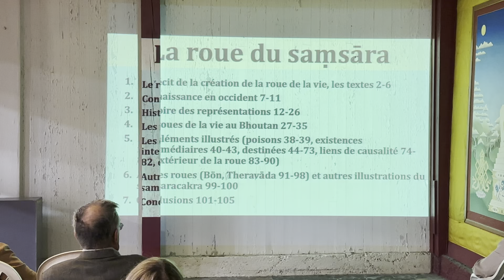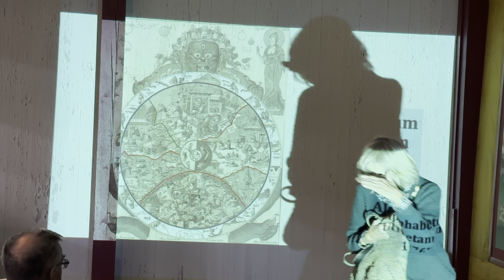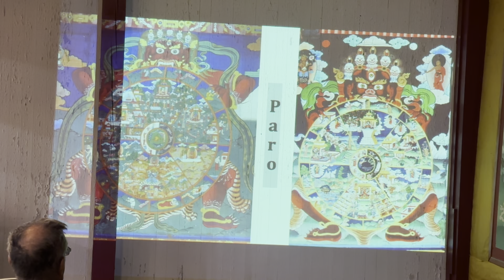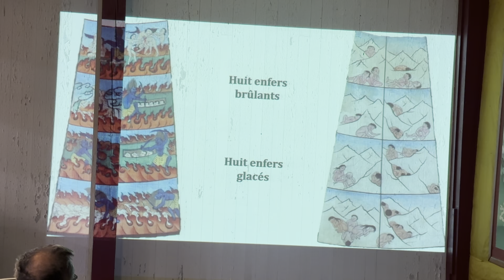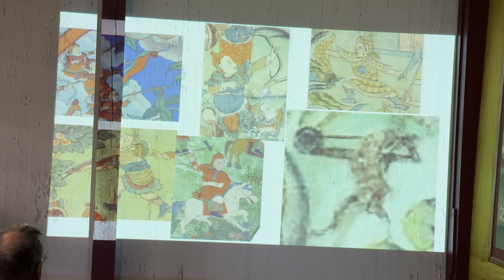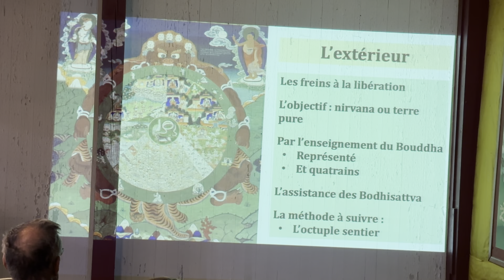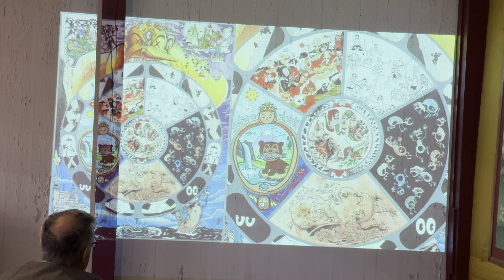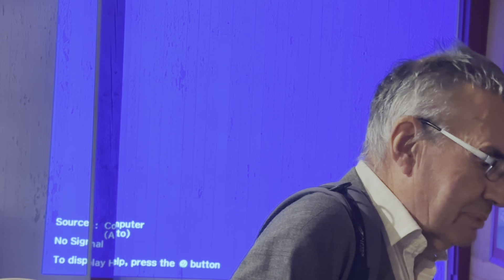Conférence sur La Roue du SAMSARA au Festival du Bhoutan à Paris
Un résumé de l’enseignement du Bouddha sur le cycle des renaissances